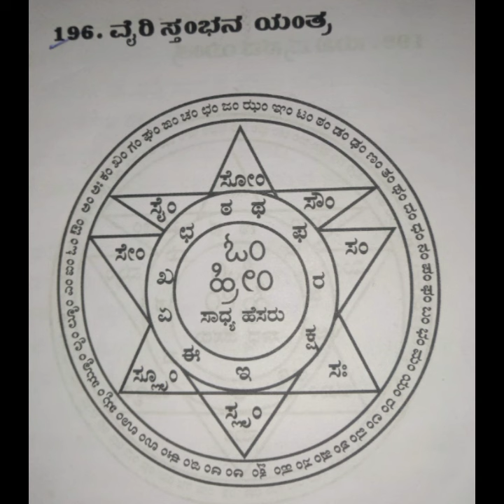ಶತ್ರುಗಳು ನಮಗೆ ಪದೇಪದೇ ತೊಂದರೆ ಕೊಡುತ್ತಿದ್ದರೆ ಅವರನ್ನು ಸ್ತಂಭನ ಮಾಡುವ ಯಂತ್ರ